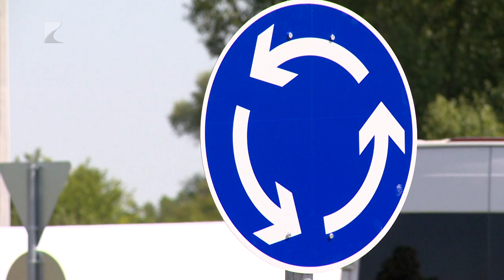Elkészült Mátészalka első körforgalma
Megépült Mátészalka első körforgalma. A beruházás a 49-es és a 471-es főút kereszteződésénél valósult meg, aminek köszönhetően a város egyik legbalesetveszélyesebb pontja vált biztonságosabbá. Egy másik helyszínen még tartanak a munkálatok, a Zöldfa utca és a Meggyesi út találkozásánál a forgalomkorlátozás várhatóan október közepén szűnik meg.